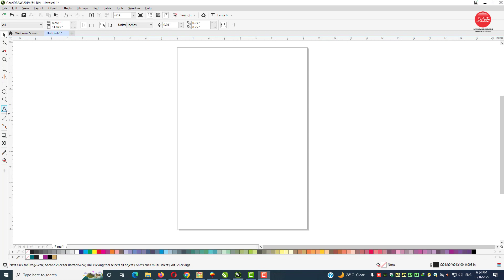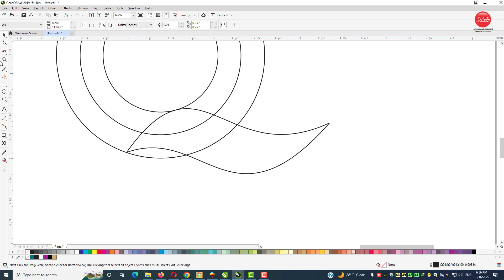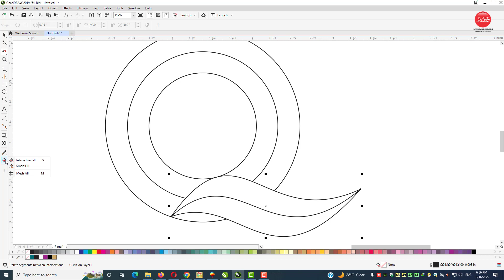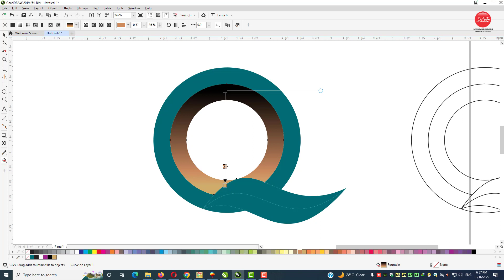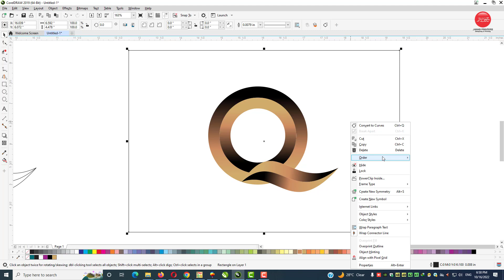Logo Design in CorelDraw How to Make Letter Q Logo - Graphic Design Tutorial for Experts & Beginners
Letter Q Logo Design | CorelDraw Tutorial | How to make logo design in CorelDraw

Jawad Printers is a YouTube Channel Brand with unique content of Graphic Designing.